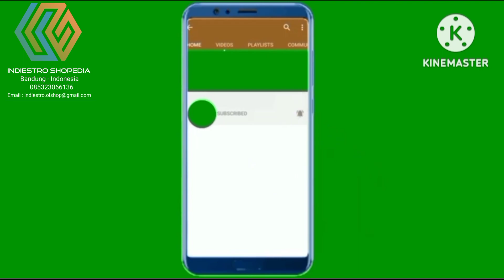Unboxing Tarik Barang Samsung Video CD/CD Player 3 Disc Changer Version 2.0